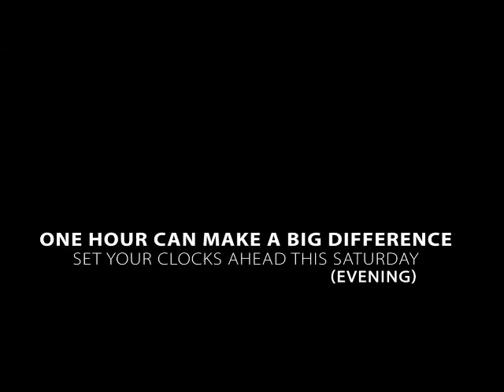DON'T FORGET TO CHANGE YOUR CLOCKS!